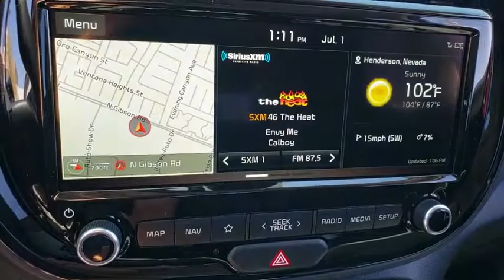2020 KIA SOUL Henderson, Las Vegas, Bullhead City, Centennial, St George, NV 032126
Gray New 2020 KIA SOUL available in Henderson, Nevada at Towbin Kia. Servicing the Las Vegas, Bullhead City, Centennial, St George, NV area.
2020 KIA SOUL GT-LINE TURBO - Stock#: 032126 - VIN#: KNDJ53AF7L7032126

Towbin Kia
260 N Gibson Rd

Gray 2020 Kia Soul GT-Line FWD 7-Speed Automatic 1.6L 4-Cylinder Turbocharged  Recent Arrival! 27/32 City/Highway MPG
Wheels: 18'' Black Spoke Alloy,Heated Front Bucket Seats,Leatherette & Cloth Seat Trim,Radio: UVO Link w/Navigation,Carpeted Floor Mats,10-Way Power Adjustable Driver's Seat,4-Wheel Disc Brakes,Air Conditioning,Electronic Stability Control,Front Bucket Seats,Front Center Armrest,Leather Shift Knob,Navigation System,Tachometer,ABS brakes,Automatic temperature control,Brake assist,Bumpers: body-color,Delay-off headlights,Driver door bin,Driver vanity mirror,Dual front impact airbags,Dual front side impact airbags,Front anti-roll bar,Front dual zone A/C,Front fog lights,Front reading lights,Front wheel independent suspension,Fully automatic headlights,Heated door mirrors,Heated front seats,Heated steering wheel,Leather steering wheel,Low tire pressure warning,Occupant sensing airbag,Outside temperature display,Overhead airbag,Overhead console,Passenger door bin,Passenger vanity mirror,Power door mirrors,Power driver seat,Power moonroof,Power passenger seat,Power steering,Power windows,Rear seat center armrest,Rear window defroster,Rear window wiper,Remote keyless entry,Speed control,Speed-sensing steering,Split folding rear seat,Sport steering wheel,Steering wheel mounted audio controls,Telescoping steering wheel,Tilt steering wheel,Traction control,Trip computer,Turn signal indicator mirrors,Variably intermittent wipers,Distance-Pacing Cruise Control,Heads-Up Display,7 Speakers,Mode select transmission,AM/FM radio: SiriusXM,Exterior Parking Camera Rear,harman/kardon Speakers,Blind spot sensor: Blind Spot Collision Warning warning,Emergency communication system: UVO link